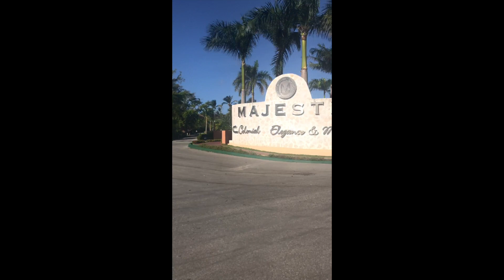Punta Cana 2018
This video is about our Feb 2018 Punta Cana vacation to the Majestic Elegance and Cap Cana :)